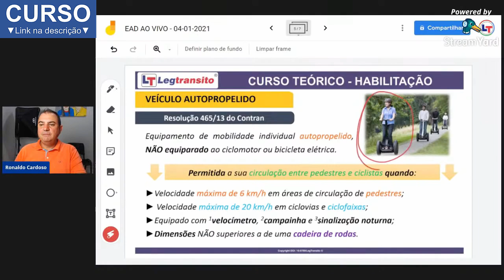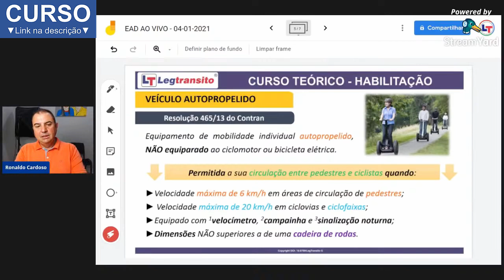VEÍCULO AUTOPROPELIDO VOCÊ CONHECE?